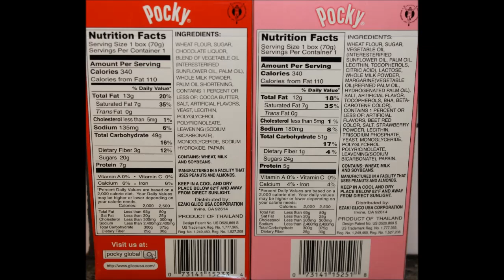Pocky Chocolate Cream & Strawberry Cream Review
This is a taste test/review of the Pocky Chocolate Cream & Strawberry Cream Biscuit Sticks. They are 340 calories per box.